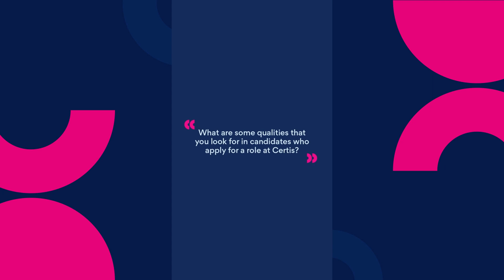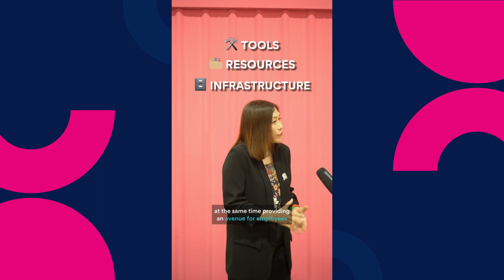The Secrets of Security Industry & Job Seeker Tips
Meet Dr. Jaclyn Lee, the Chief Human Resource Officer of Certis Group! 🌟​
Delve into her insights on working in the world of smart security and integrated services, the industry's biggest challenges, and the qualities she seeks in candidates. Discover the most intriguing aspect of her role as CHRO and her invaluable advice for job seekers!​